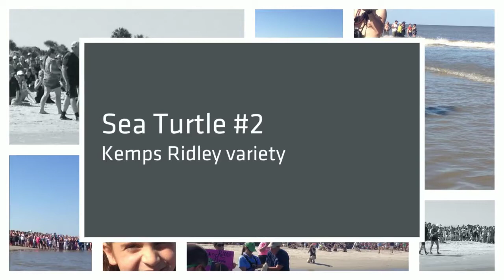Sea Turtles Released on Jekyll Island, GA